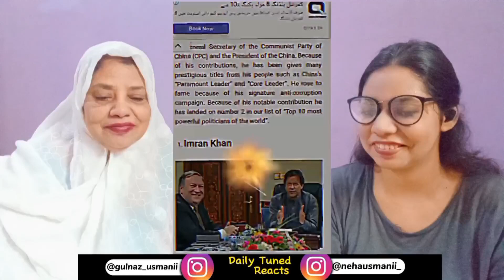Imran khan Most Viral Tiktok Videos Reaction 💖🔥 | Imran Khan 5M Followers on Tiktok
this video me & my daughter are reacting to Imran khan Most Viral Tiktok Videos Reaction 💖 | Imran Khan 5M Followers on Tiktok  | Daily Tuned Reacts

IMRAN KHAN
Indian Reaction on Imran khan,
Indian Reaction on Pakistan,
Imran Khan Entry,
Indian Media Reaction on Pakistan,
Indian Reaction on Pakistani Army,
Pakistani Army Song,
Imran khan Jalsa,
Reaction on Pakistan,
Indian Reaction,
Star Reaction,
Imran Khan vs Narender Modi,
Imran khan Speech,
Indian Reaction on Imran khan Jalsa,
Pakistan vs India,
American Media Reaction on Imran Khan,
Latest Interview of Imran khan,
indian reaction,
tiktok reaction,
reels reaction,
shahveer jafry reaction,
ducky bhai reaction,
rahim pardesi reaction,
INDIAN Reaction On IMRAN KHAN TIKTOK,
Imran Khan Updates,
Imran Khan Latest Update,
Imran Khan Latest News,
PTI chairman Imran Khan,
indian reaction,